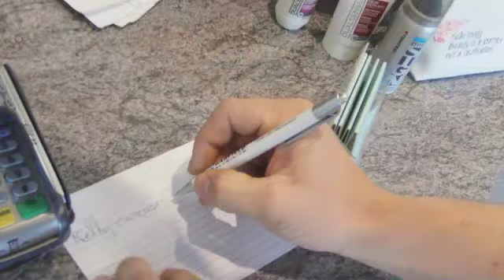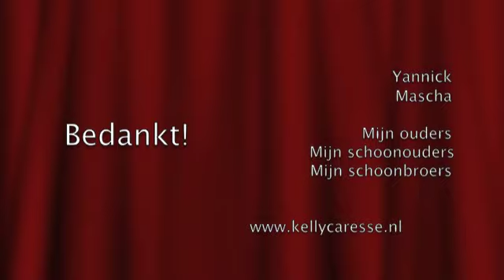Huwelijksaanzoek Kellycaresse vlog (met Mascha van Beautygloss)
Huwelijksaanzoek Kellycaresse (met Mascha van Beautygloss)

Surprise aankondiging! Ik ga trouwen!

Hoi, Mijn naam is Kelly Caresse, een jonge mama van 23 jaar oud. Ik heb een dochtertje en haar naam is Lana. Ik ben blogger op Kellycaresse.nl en daarnaast maak ik youtube video's op dit kanaal. Als vlogger deel ik graag een kijkje in mijn persoonlijke leven . De videos die je op mijn youtube kanaal voorbij ziet komen zijn shoplogs, fashion filmpjes met outfits, persoonlijke updates, mommy monday filmpjes, mijn ervaringen als jonge mama, healthy lifestyle tips, eten en recepten en nog veel meer. Ik wens jullie veel kijkplezier!

Liefs Kelly